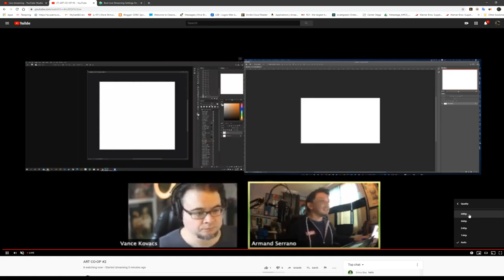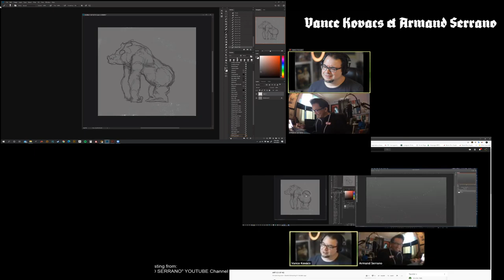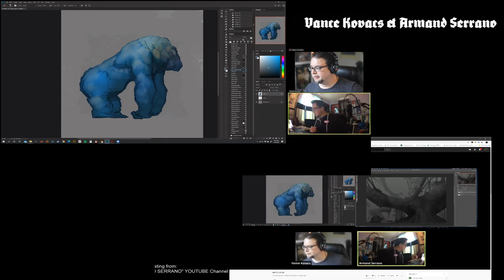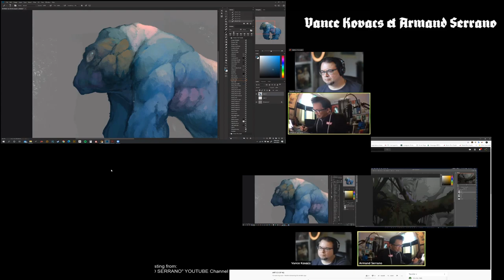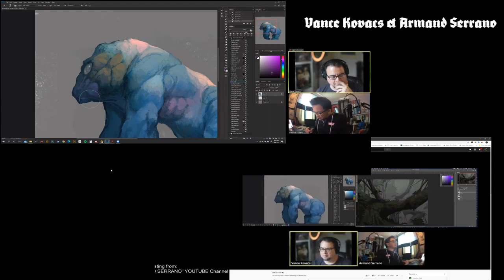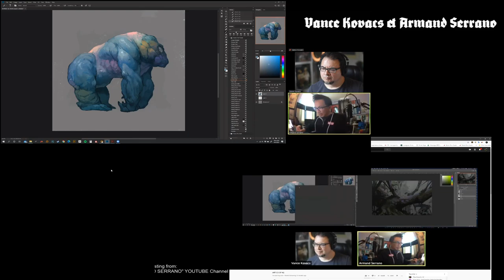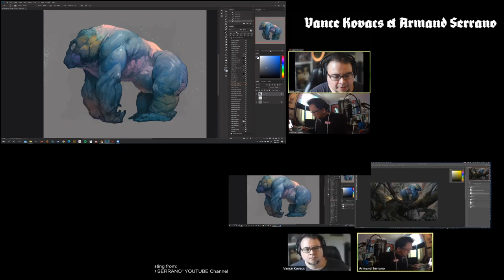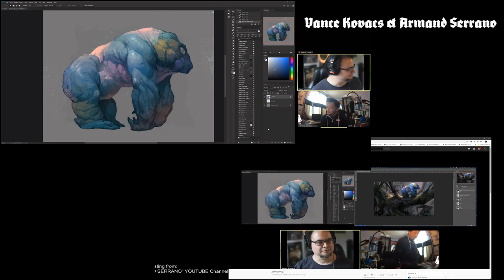ART Co-Op live! 2- (Kovacs Stream)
Our second livestream! Watch Armand and Vance create a character and an environment simultaneously! This week..."cosmic gorilla"